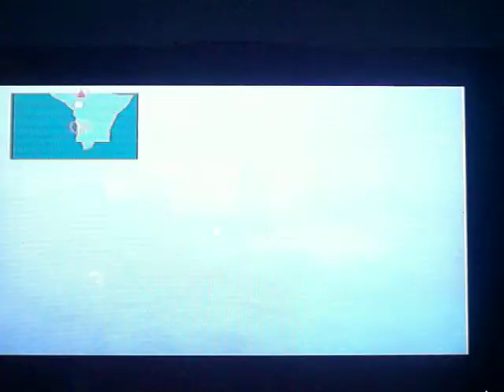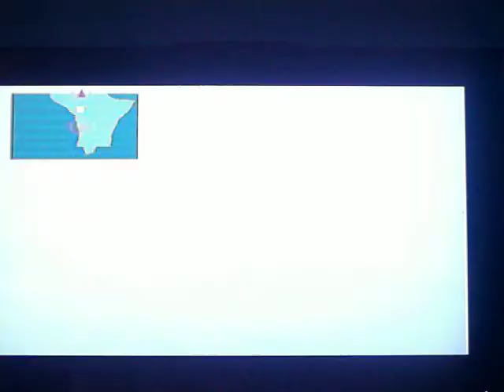Let's Play FF 10 part 41